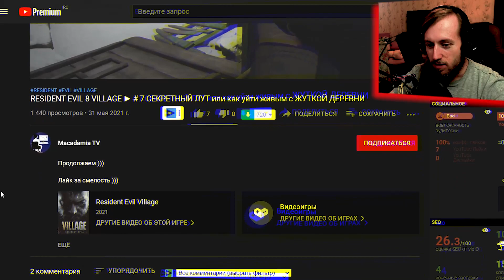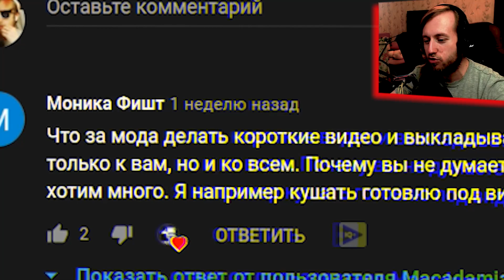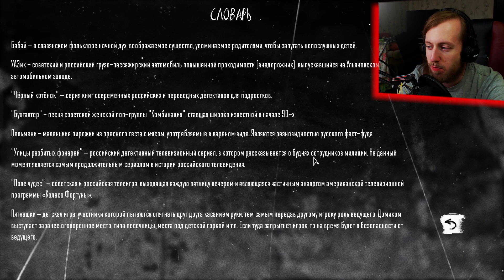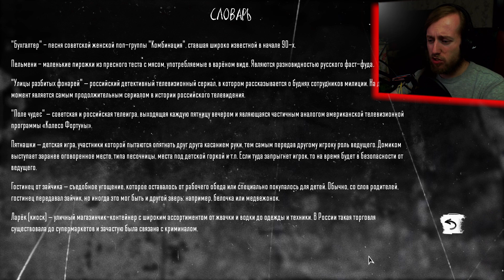Что будет если отказаться от конфет Лисы? | Tiny Bunny (Зайчик) Прохождение Часть 5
Это игра Зайчик или Tiny Bunny, которую сделал популярной великий Куплинов. Я про игру знал ещё год назад, но тогда на неё всем было пих. А сейчас не пих. Поэтому прохождение! И я решил узнать что будет если не брать перчатку, а убежать.

☝️Подписуйся на мой Телеграм, 30 дней эксклюзивного контента и секретной инфы:☝️

Все засыпает с приходом зимы, но этот лес не спит. Что-то бродит по его заснеженным тропинкам, следит из-за черных деревьев, и забирает то, что ему причитается. Оно оставляет после себя лишь странные слухи о голосах, зовущих из чащи, о лицах, заглядывающих в окна, о странных следах на снегу... и фотографии детей на объявлениях о пропаже. Тому, кто услышал голос леса, уже не поможет ничего. Ему остается лишь все глубже погружаться в холодные объятья ужаса, чтобы там, в ледяной черноте, сделать последний выбор: остаться живым или остаться человеком?

«Зайчик» - нелинейная визуальная новелла в жанре ужасов, по мотивам одноимённого рассказа Дмитрия Мордаса. Действие истории происходит в тихом, ничем не примечательном поселке, окруженном со всех сторон лесом. Здесь вдруг начинают пропадать дети, и главный герой, недавно переехавший сюда шестиклассник, невольно оказывается свидетелем и участником кошмарных событий.

Мы планируем пять эпизодов. На данный момент готово только два. Предлагаем сыграть в ПЕРВЫЙ и ВТОРОЙ.

✔ Увлекательная страшная история, которая останется в вашей памяти надолго.
✔ Стильная графика, выполненная в черно-белой гамме.
✔ Оригинальный, страшный саундтрек пробирающий до костей.
✔ Неожиданные повороты сюжета.
✔ Тревожная, гнетущая атмосфера.
✔ Секреты и загадки.